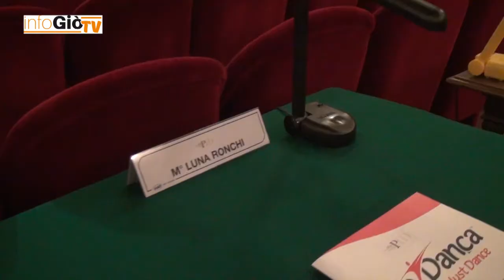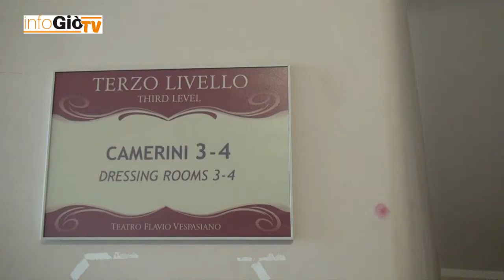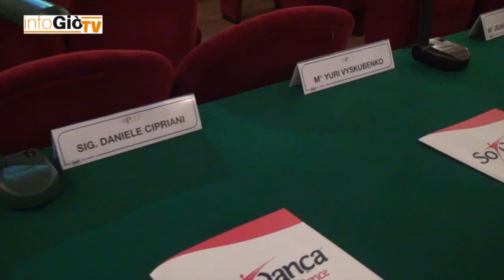Premio Internazionale Danza 2018 - Interviste e backstage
Intervista al Coordinatore Artistico, Luna Ronchi, e al Coordinatore Generale, Simone Lolli, della 28esima edizione del PID.

Il Premio Internazionale di Danza ‘Città di Rieti’ è sostenuto dal Comune di Rieti-Assessorato alla Cultura, Assessorato al Turismo, dalla Fondazione Varrone, dalla Fondazione Flavio Vespasiano, Camera di Commercio, Rotary Club, Confcommercio Imprese per l’Italia Provincia di Rieti, Carrefour Market, So Dança e TiAmo Gioielleria Rieti. Ha collaborato anche l’Istituto Magistrale Statale di Rieti ‘Elena Principessa di Napoli’.

RIPRESE E MONTAGGIO:
Claudia Piselli
Letizia Bosi

SOCIAL